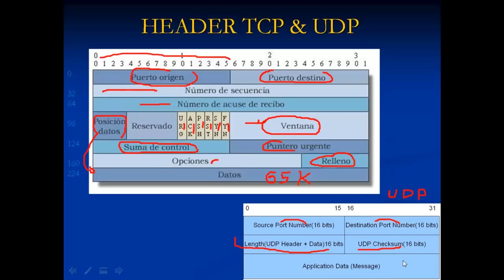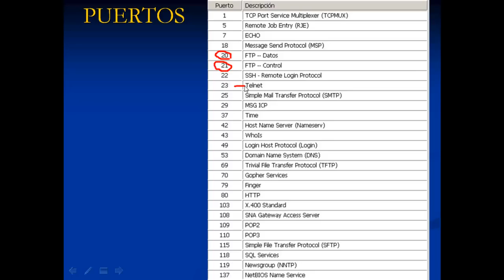HEADER TCP - UDP (Encabezados) y Puertos